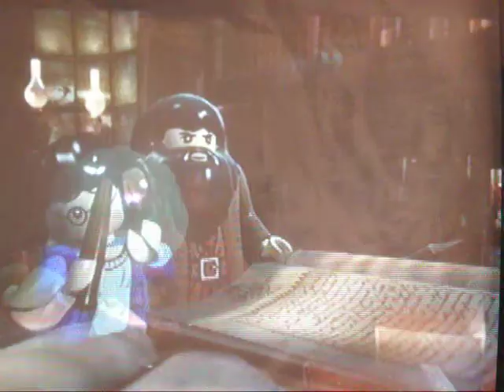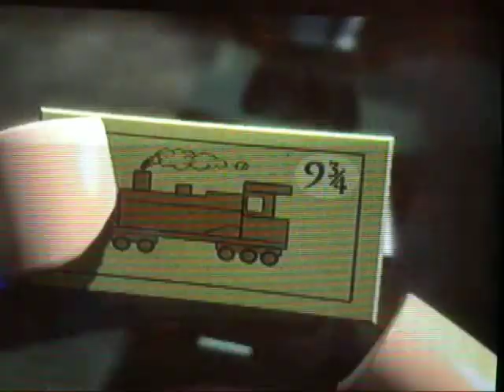LEGO HARRY POTTER ANNEES 1 A 4 XBOX 360